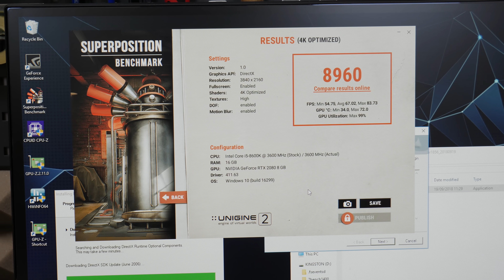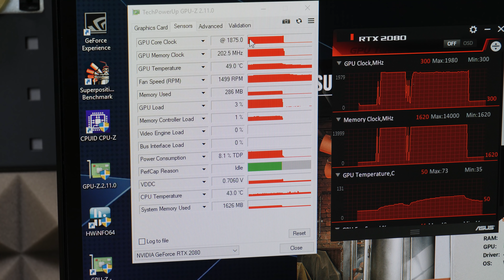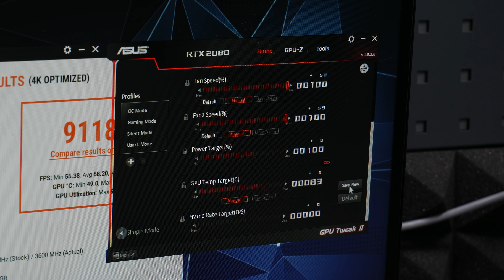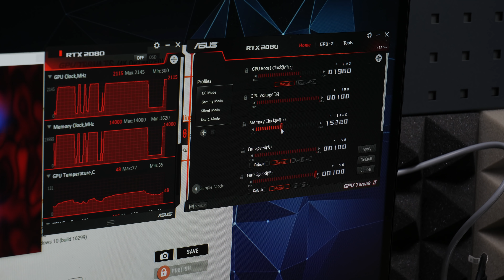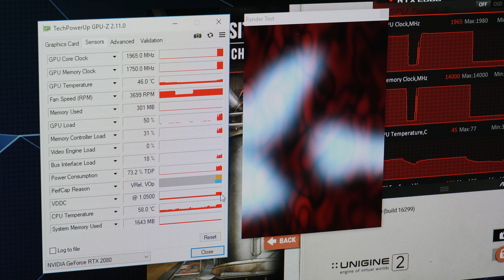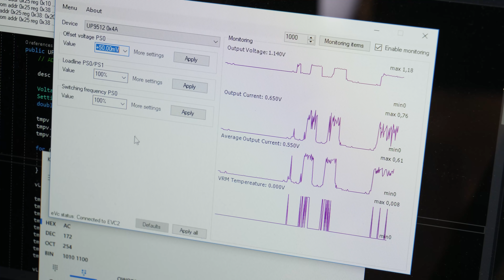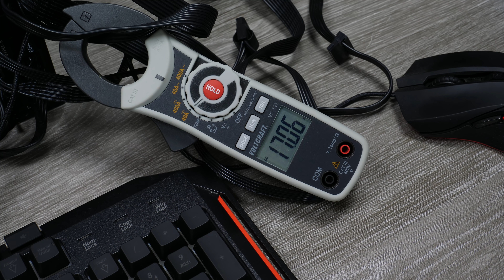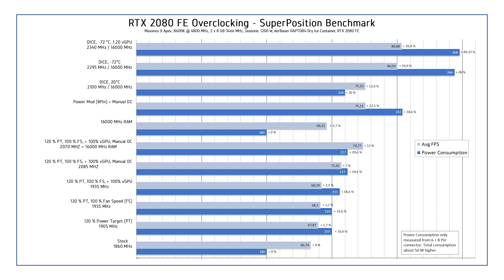RTX 2080 auf Trockeneis